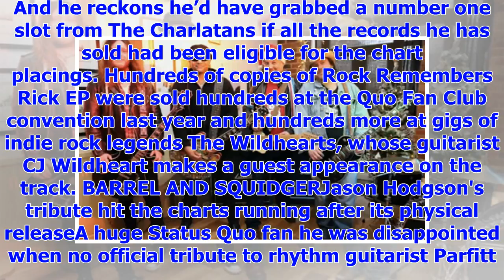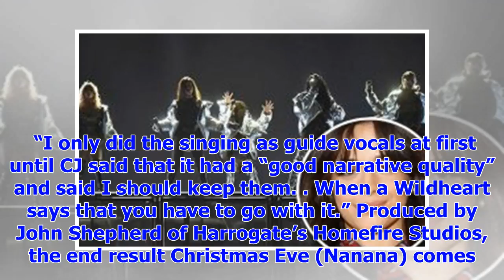[Breaking News]The current state of the drain need bar manager to the top of the UK charts: exclusi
[Breaking News]The current state of the drain need bar manager to the top of the UK charts: exclusive interview
BARREL AND SQUIDGER/GETTYWith no experience in record labels, Jason's achievement is hugeMusic fanat...